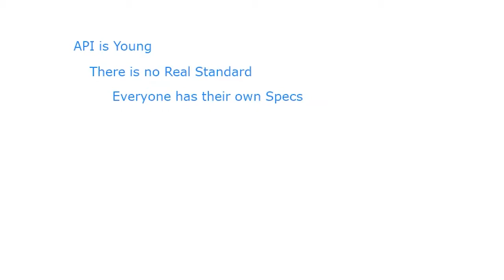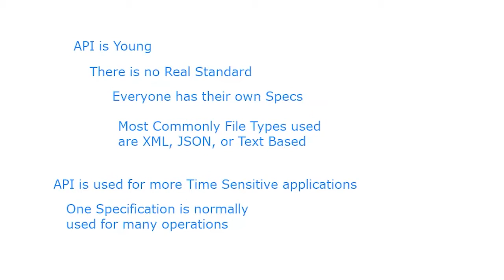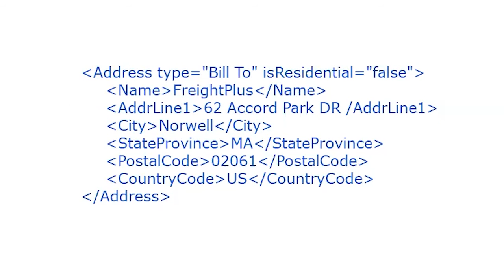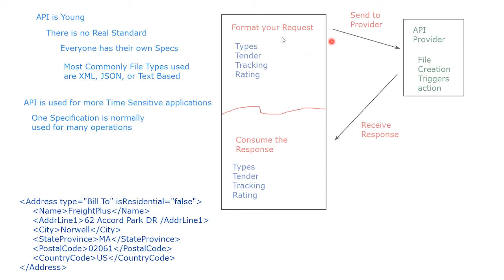How it Works: API Connections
William Muse, Data Integration and implementation manager at FreightPlus, explains the operating principles behind the Application Programming Interface commonly known as API.